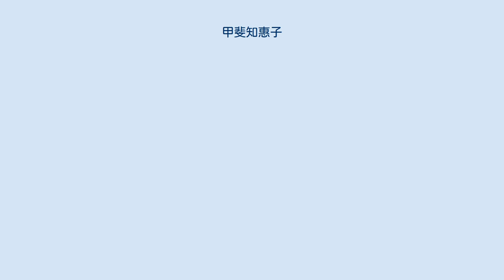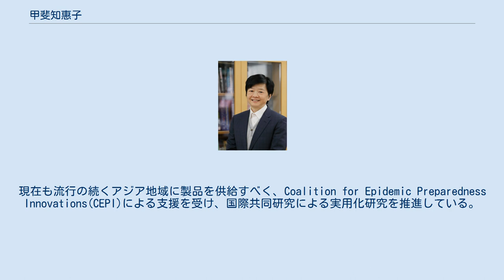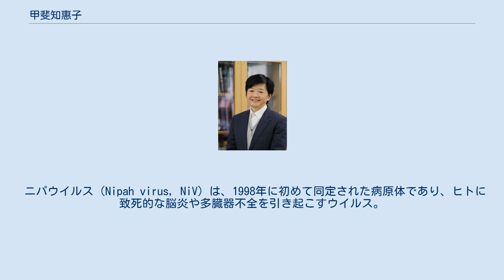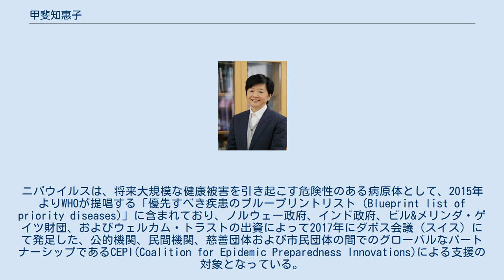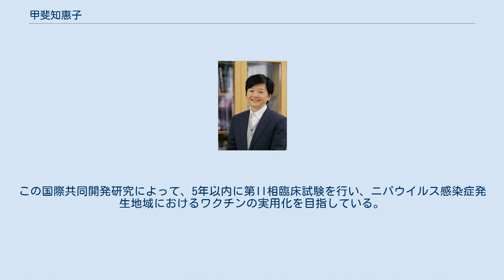甲斐知惠子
甲斐 知惠子（かい ちえこ、1953年4月 - ）は日本の農学博士、ウイルス学研究者、獣医師、東京大学名誉教授、東京大学生産技術研究所特任教授。
通常表記は甲斐知恵子。
 専門分野は、感染症制御学。
腫瘍免疫学、ウイルス免疫学を経て、パラミクソウイルス学、およびウイルスを用いた新たな腫瘍治療法の開発研究を行う。
1978年東京大学農学部獣医学科卒業、1983年東京大学大学院博士課程修了。
獣医師、農学博士。
東京大学医科学研究所助手、スウェーデン国立カロリンスカ研究所客員研究員、東京大学農学生命科学研究科助教授を経て、1999年より東京大学医科学研究所実験動物研究施設教授。
同研究所内では、実験動物研究施設長、奄美病害動物研究施設長、ヒト疾患研究センター長、副所長を歴任。
また、感染症国際研究センター教授も併任。
大学以外では、日本学術会議正会員。
国立大学法人動物実験協議会会長、文部科学省科学技術・学術審議会委員、同科学研究費部会副部会長、同補助金審査部会部会長、厚生労働省中央薬事審議会委員等を歴任。
医科学研究所を定年退職後、現在は東京大学生産技術研究所特任教授。
 1990年にウイルスの研究を開始。
この頃、シベリアから北西ヨーロッパの海にかけて棲息するアザラシが犬のジステンパーに似た神経症状を示して大量死したことが報告され、野生動物の感染症に注目が集まっていた。
その後、マレーシアやバングラディッシュなどアジアで小規模な流行を繰り返しているニパウイルス感染症に取り組み、2005年には世界で初めてニパウイルスの人工合成に成功。
種を超えて被害を拡大させる新興感染症のメカニズムの解明やニパウイルスを完全に防御できるワクチンの開発に取り組んでいる。
 様々なパラミクソウイルス（麻疹ウイルス、イヌジステンパーウイルス、牛疫ウイルス、ニパウイルス）ついて、リバース・ジェネティクス系を開発し、病原性機構の解明や防御法の開発研究を進めているが、特にアジア地域に出現した致死性ニパウイルスに対しては、世界で初めての同技術の開発に成功し、基礎的研究に進展をもたらすとともに、組換え麻疹ウイルスベクターを用いた２価ワクチンの開発にも成功。
現在も流行の続くアジア地域に製品を供給すべく、Coalition for Epidemic Preparedness Innovations(CEPI)による支援を受け、国際共同研究による実用化研究を推進している。
 この国際共同研究は、甲斐教授らが開発した抗ニパウイルスワクチン実用化開発研究に対して、CEPIが総額3100万ドル（約34.4億円）の支援を行うことを決定したもので、これはCEPIに採択された日本初のプロジェクトである 。
 甲斐は「１日も早くワクチンを必要としている人たちに届けたい」 と取材で語っていた。
また、腫瘍溶解性組換え麻疹ウイルスを開発し実用化研究も推進している。
 宿主特異性決定機構　多様な病原性発現機構　神経病原性発現機構　免疫抑制機構 近年エマージングウイルス感染症が次々と出現し、社会的な問題を引き起こしている。
エボラ、ニパ、マールブルグなどその多くが(-)鎖・一本鎖・RNAウイルス（モノネガウイルス）に含まれる。
これらの感染症は、人間社会の拡大によってこれまで接することがなかった本来の自然宿主から、動物の種を越えて伝播したことによると考えられているが、種を越える機構や、強い病原性を発現する機構は、いまだに解明されていない。
このウイルス群に属するモービリウイルス属の３種のウイルス（麻疹ウイルス、イヌジステンパーウイルス、牛疫ウイルス）において、cDNAクローンから感染性ウイルスを作出する『新リバースジェネティクス』を世界に先駆けて開発。
また、人に対し高い致死率の脳炎を誘発するニパウイルスにおいても、2006年に甲斐チームで世界で初めてのリバースジェネティクス系の確立に成功。
 これらの実験系を用いて、ウイルス遺伝子や蛋白の機能解析、ウイルスと宿主因子の相互作用の全貌を明らかにし、ウイルスと宿主との攻防や、動物種を規定する機序、病原性発現機構の解明に向けて研究中。
 麻疹ウイルスは癌細胞に感染して殺傷する力を持っている。
その麻疹ウイルスのリバースジェネティクス系を利用して、癌細胞に対する感染・殺傷能力を保持したまま弱毒化した組換えウイルスの作...